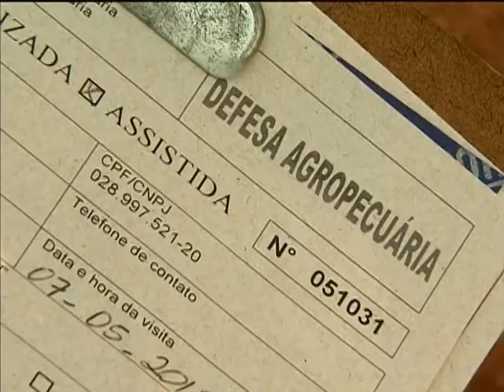Mais sete estados e o norte do Pará foram declarados livres da febre aftosa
NBR NOTÍCIAS 29.05.14: A Organização Mundial de Saúde Animal declarou, nesta quinta-feira (29), mais sete estados e o norte do Pará como livres da febre aftosa - doença que afeta animais como bois e porcos. Agora, em todo o Brasil, 23 estados, mais o Distrito Federal, já possuem certificação internacional de estarem livres da doença.  Além da região norte do Pará,  foram reconhecidos os estados de Alagoas, Maranhão, Paraíba, Ceará, Piauí, Rio Grande do Norte e Pernambuco. O Brasil passa a ter 210 milhões de animais em zonas livres da febre aftosa. O número representa 99% do rebanho nacional de bois e búfalos.